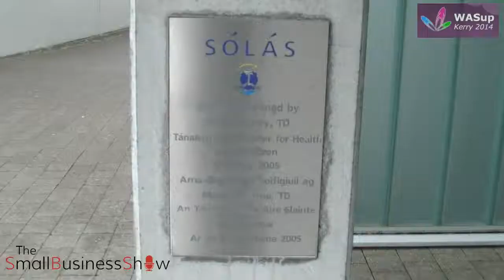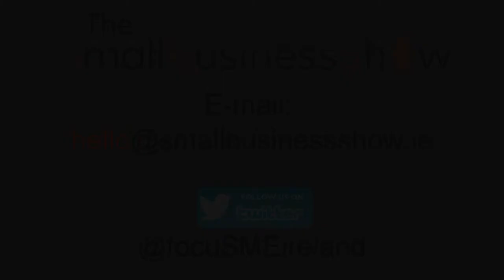SBS @ WASUP Kerry 2014 - Shane McCarthy, BlueChief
One of the organisers of the Wild Atlantic Start-Up events, Shane McCarthy from BlueChief, talks with Kehlan about the event and what means for start-ups in the west.